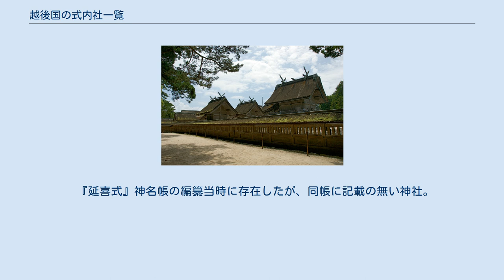越後国の式内社一覧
越後国の式内社一覧（えちごのくにのしきないしゃいちらん）は、『延喜式』第9巻・第10巻「神名帳上下」（延喜式神名帳）に記載のある神社、いわゆる「式内社」およびその論社のうち、越後国に分類されている神社の一覧。
 2）格の「名神大」は名神大社を、「大」は式内大社（名神大社除く）を、「小」は式内小社を意味する。
 3）比定社が複数ある場合、最も有力なものを無冠で示し、他の論社には「（論）」を冠した。
 4）本来の式内社とは認めがたいものの、式内社を合祀したなどその後継を主張するもの、その他参考の神社には「（参）」を冠した。
 5）「集成」列は神社史料集成（國學院大學21世紀COEプログラム「神道・神社史料集成」）における神社項へのリンク先を記載。